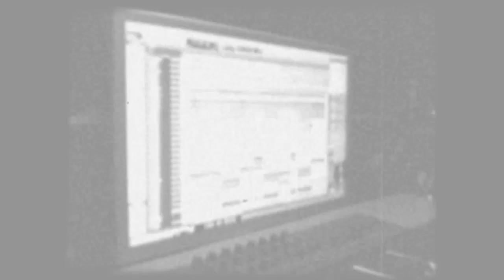Brandon Marx - Album Promo (Teaser)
From Brandon's forthcoming album.